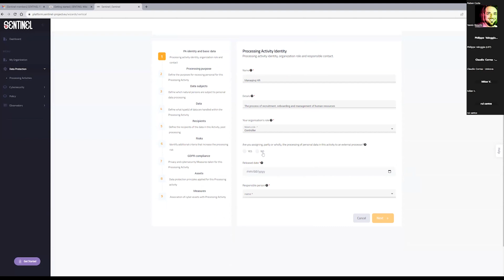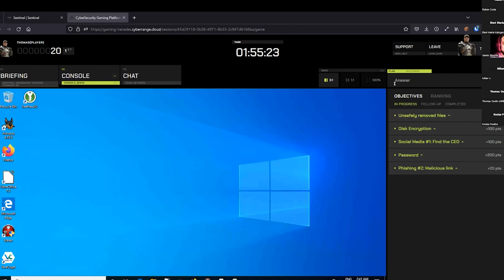SHIELDS - SENTINEL WORKSHOP